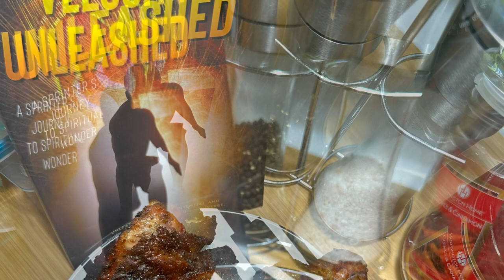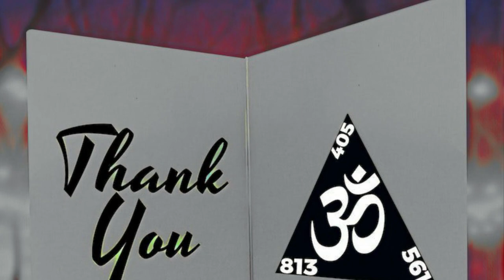Backyard BBQ Boogie: Charcoal Grilled Chicken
Backyard BBQ Boogie: Charcoal-Grilled Chicken Thighs that Steal the Show

 Nothing screams summer quite like a backyard BBQ boogie. The sun beating down, good company gathered around, and the smoky aroma of charcoal-grilled goodness wafting through the air. And what better way to fuel the fire (and the fun) than with juicy, flavorful chicken thighs?

 When it comes to grilling, chicken thighs are the undisputed MVPs. They're naturally more forgiving than their leaner counterparts, meaning they're less prone to drying out and result in moist, tender bites every time. Plus, they're a blank canvas for a symphony of flavors, ready to soak up marinades, rubs, and sauces like nobody's business.

 Charcoal's Sizzling Symphony

 But backyard BBQ boogies are all about the primal magic of cooking over charcoal. There's just something about the way the coals crackle, the smoke dances, and the meat sizzles that elevates grilling to an art form. Charcoal imparts a unique smoky kiss to your food that simply can't be replicated with gas or electric grills.

 Thigh Time: Marinades and Magic

 But let's get back to the stars of the show: the chicken thighs. To kick things off, ditch the store-bought marinades and get creative with your own concoctions. A simple olive oil and lemon juice base is a classic, but feel free to experiment with bolder flavors like honey-mustard, chipotle chili, or a smoky paprika rub. Get your hands dirty, massage the marinades into the thighs, and let them soak up the flavor for at least a couple of hours, or even overnight for maximum impact.

 The Art of the Sear

 Now, it's time to fire up the coals. Wait until they're nice and ashy, with a good bed of glowing embers. Arrange your chicken thighs over the direct heat for a searing-hot welcome. This initial sear is crucial for locking in the juices and creating that beautiful caramelized crust that everyone loves.

 The Low and Slow Jam

 After the initial sear, move the chicken thighs to a cooler zone of the grill, or indirectly over the embers. This is where the low and slow magic happens. Let the chicken thighs cook gently, basted with your leftover marinade or a tangy BBQ sauce, until they reach an internal temperature of 165°F. Patience is key here – resist the urge to peek or prod, and let the heat do its work.

 The Grand Finale: Backyard Boogie Bites

 Once the chicken thighs are cooked through, transfer them to a platter and let them rest for a few minutes. This allows the juices to redistribute, resulting in even more tender and flavorful bites. Now, gather your friends and family around the grill, grab a fork, and dig in! Pile the chicken thighs on toasted buns, top them with coleslaw, pickles, and your favorite BBQ sauce, and let the backyard boogie commence.